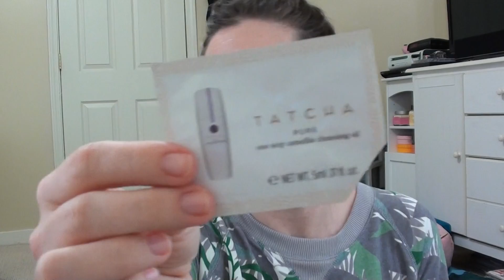Sample Sunday 3.22.15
Hey guys! I'm back again and on schedule with the samples I've used up this week. I will prob miss the next scheduled Sample Sunday but after that we will get back on track; at least until Summer vacations. Since I can't prefilm this video; sometimes it will have to be skipped. But no worries; I'm not quitting this series!